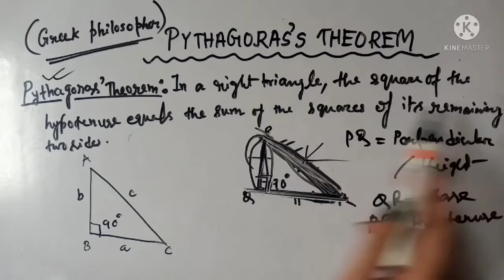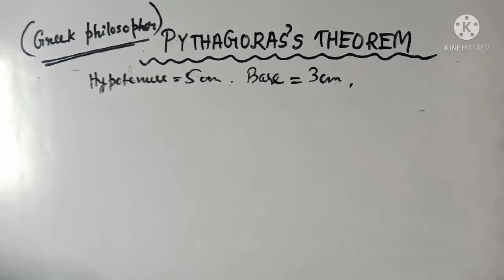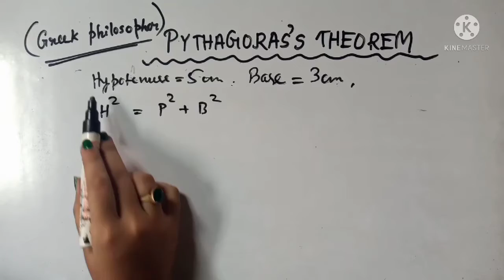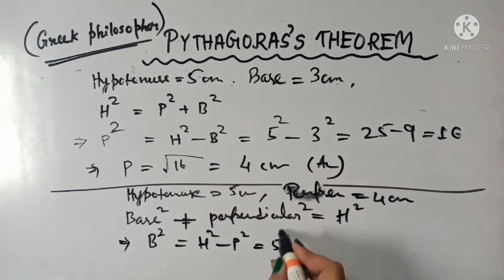What is Pythagoras Theorem?||Mathematics||In Bengali discussion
Here I discuss "Pythagoras Theorem " step by step.

Location:-Kolkata(near Collegestreet)

Please follow playlist for different videos.